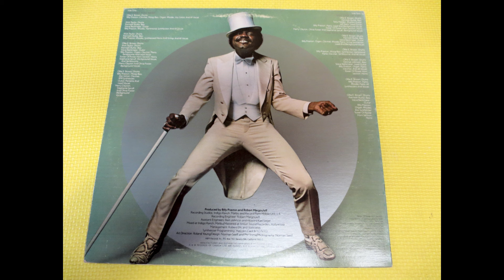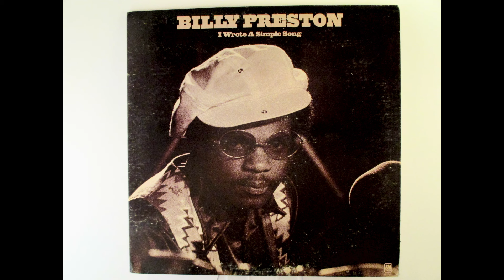The Heartbreaking Journey of Billy Preston: From Stardom to Struggles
Billy Preston, an American performer, had a total assets of $1 million when he passed away on June 6, 2006, at 59 years old. After his passing, the genuine worth of his music index and the eminences it produced became obvious,